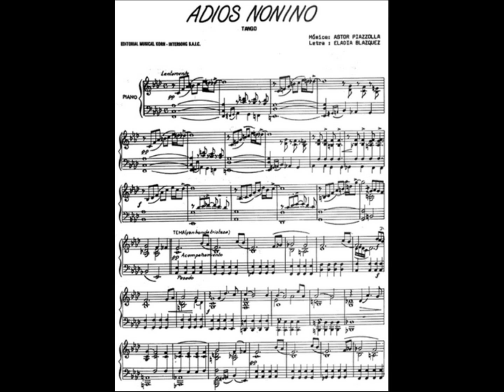ADIOS NONINO tango RAUL MONTI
LA ORQUESTA DE DIEZ DEDOS DE RAUL MONTI INTERPRETA ESTA SINGULAR PAGINA DE ASTOR PIAZZOLA :
    "ADIOS NONINO "